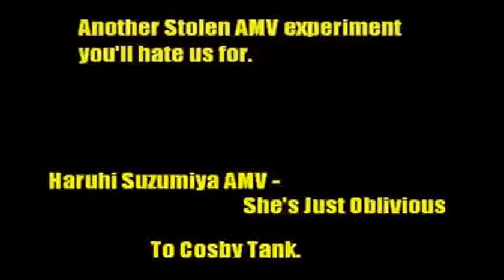n this experiment we are going to investigate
In this experiment we are going to investigate the affect of temperature on rate of reaction
Video made based on original works by 'SephOgreThe3rd'; by 'FFreeThinker'; by 'blimeycow'; by 'TheJRghostadventures'; by 'NBCBayAreaCreative'; by 'James Cahyadi'; by 'GovernmentOf AntiguaBarbuda'; by 'periodicvideos'; by 'tv9telugu'; Soundtrack by: Mark Neil. 11 strANGE Ls. On 'Blue''